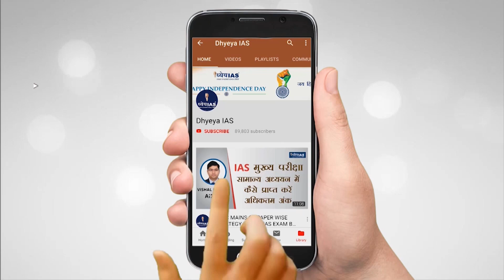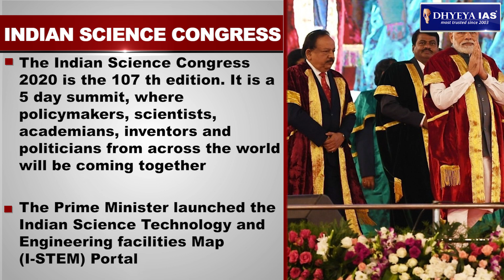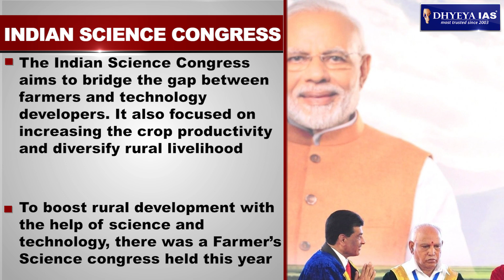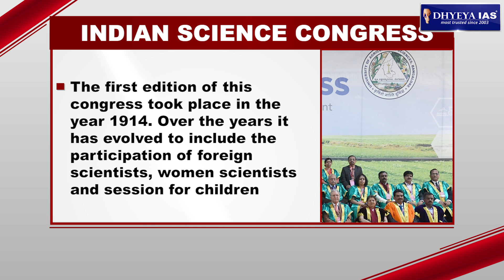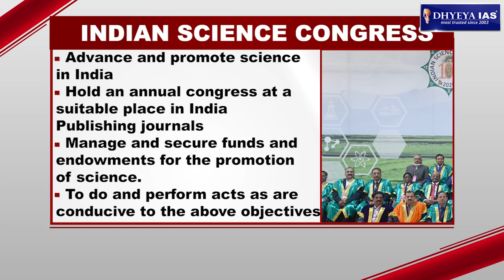DNS: 107th INDIAN SCIENCE CONGRESS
The 107th Indian Science Congress concluded on 7th of January. It was held at the University of Agricultural Sciences in Bengaluru from 3rd - 7th January 2020. “Innovate, Patent, Produce and prosper” are the four steps that will lead INDIA towards a faster development. “Innovation for the people and by the people is direction of our ‘New India”, were the words of the PRIME MINISTER during the inauguration speech of science congress. He also stressed on the fact that India’s growth depends on the achievements in science and technology sector.
In this DNS we will know about the Indian Science Congress, its aims and objectives.

VOICE AND SCRIPT: SHIBA KHAN
GRAPHICS: PANKAJ JAIN
EDITOR: SONAL MISHRA